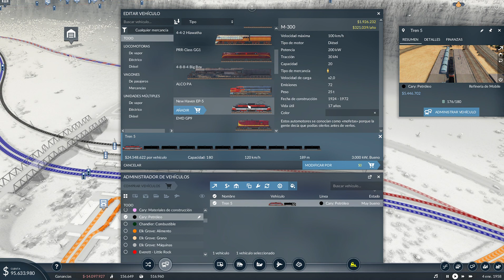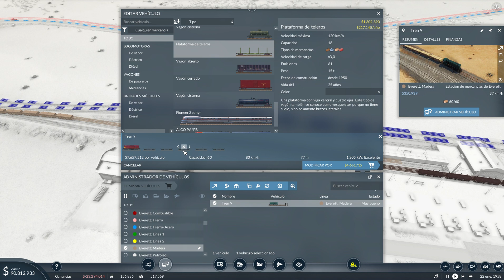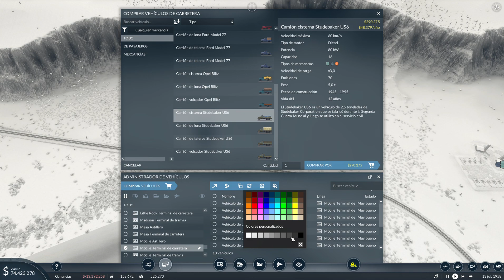Transport Fever 2 - Capítulo 50 - Nuevas alas (Castellano, Español)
Transport Fever 2 es un videojuego de gestión de líneas de transporte. Sucesor del famoso Transport Fever, nos permite desarrollar nuestras propias rutas de transporte por tierra, agua y aire ya sea en campañas predefinidas o en partidas libres. En esta serie pondremos nuestras habilidades en juego en el desierto americano y viajaremos desde el Salvaje Oeste al siglo XXI.

Con los nuevos aeropuertos ya construidos y conectados, toca inaugurar la nueva ruta aérea entre las zonas de Flint y Hayward. De esta manera, conectamos los dos núcleos de población más grandes que tenemos a la espera de abrir nuevos aeropuertos en las zonas más remotas.